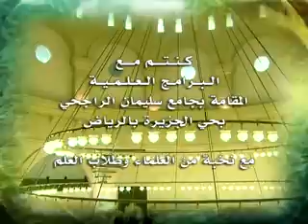جامع الراجحي - أحكام العمليات التجميلية 5/5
محاضرة من محاضرات الدورة العلمية الطبية "الاحكام الشرعية للعمليات الجراحية " بعنوان أحكام العمليات التجميلية  للشيخ الدكتور / صالح بن محمد الفوزان - والدكتور / عبد الله بن محمد الثنيان , والتي اقيمت بجامع الراجحي بحي الجزيرة بالرياض بتاريخ الاثنين 22/10/1432